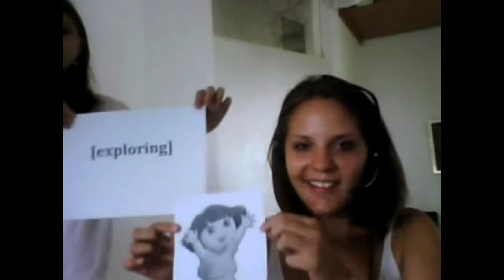Happy Birthday Maria!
Hey Maria, we allwish you a happy birthday and a happy life! Take care of yourself, we love you!